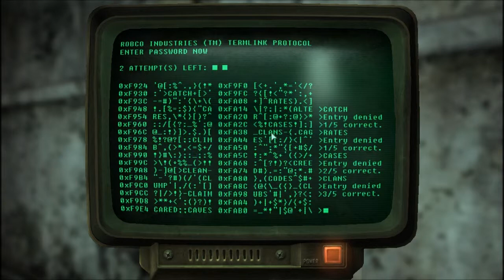Fallout 3 pt 11: What do you want?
I enter the DC metro system and find a mysterious robot